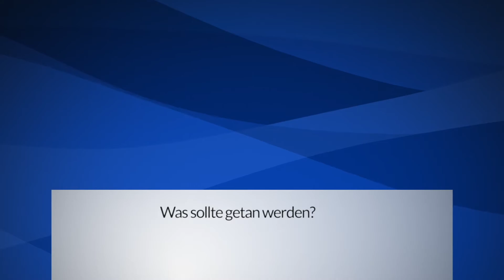Transparenz bei der Arztsuche - Marcel Weigand zu den Ergebnissen der Studie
Wie gut ist mein Hausarzt im Vergleich mit anderen? Ist dieser Orthopäde spezialisiert und erfahren genug? Achtet man in der Praxis auf Hygiene? Bisher findet man vor dem Gang in die Arztpraxis kaum Antworten auf solche Fragen. Wie könnte man das ändern? Das haben wir Marcel Weigand, den Gesundheitsexperten der Weissen Liste, gefragt.